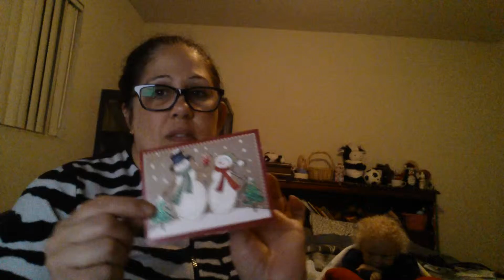Vlogmas Day 22